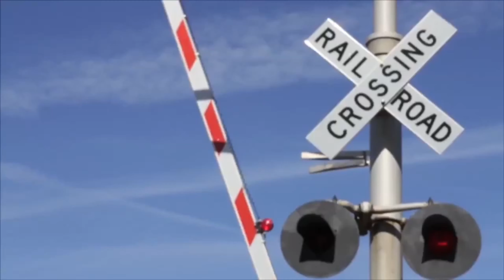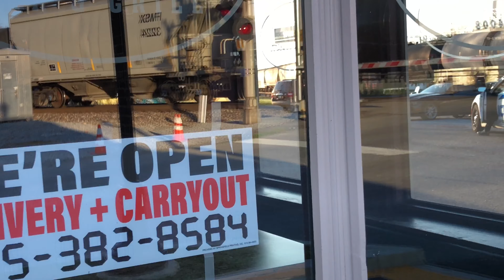Roll-Away Car Hits Train In Springfield